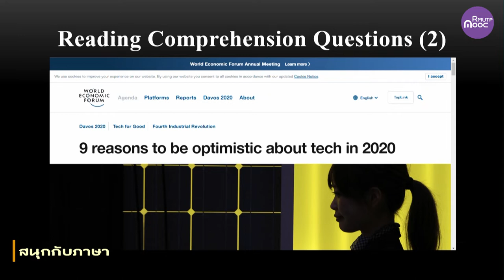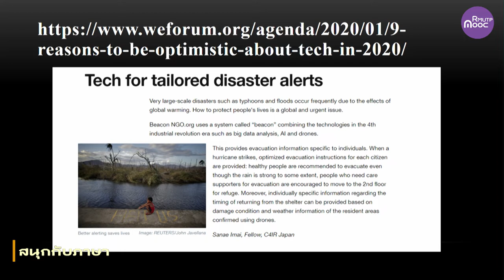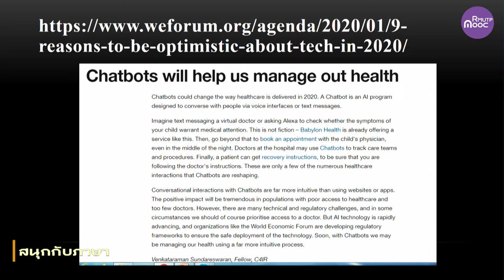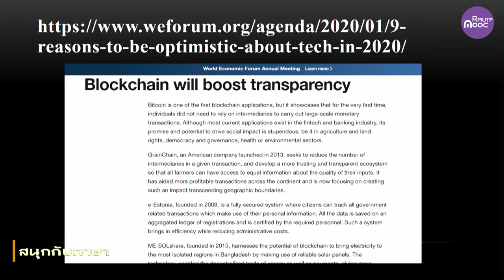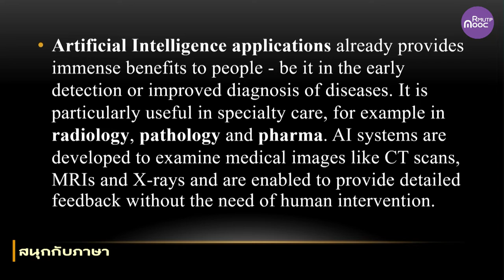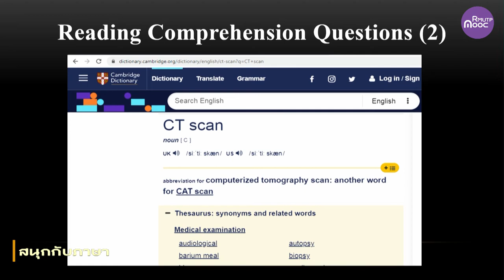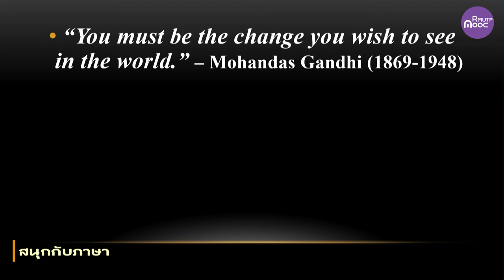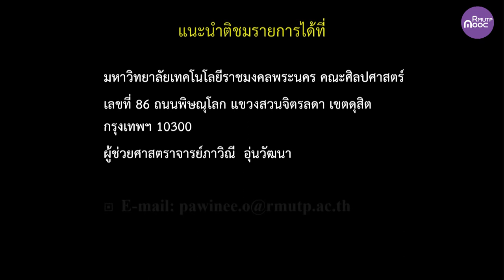Reading Comprehension Questions (2) Part III